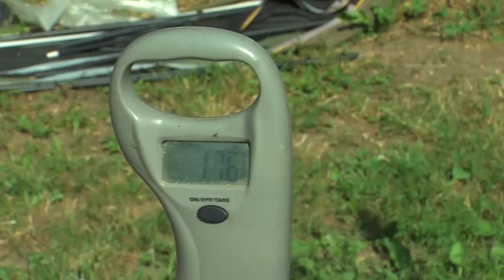PÁLYA sportmagazin 20190618